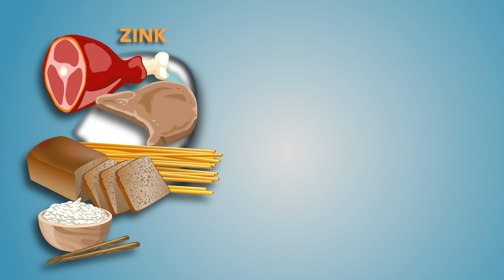Kost: Mat för hjärnan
Projekt Gör Rätt - "Vad är det som påverkar din hälsa?"

Tvåårigt barn- och ungdomsprojekt av Svenska Dövidrottsförbundet med stöd från Arvsfonden som har ett syfte att bilda teckenspråkiga barn och ungdomar vad folkhälsa innebär, inom kost, träning och psykisk hälsa.

Målgruppen för projektet är teckenspråkiga barn och ungdomar, deras föräldrar, andra aktiva inom vårt förbund samt tränare och ledare inom förbundets klubbar.

(Projektet drevs under år 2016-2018)